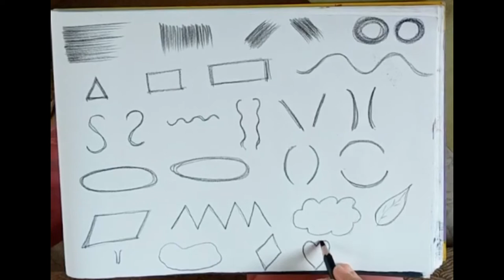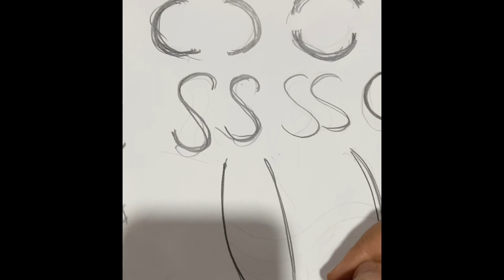Basics of drawing/sketching- Techniques to improve your drawing for beginners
I sometimes think there is nothing so delightful as drawing.Here I tried to teach you basics of drawing and skeching.

The "drawing basics" are the five main skills of drawing. They're the ability to: recognize edges, lines, and angles; to reckon proportion and perspective; deciphering shadow, highlights, and gradations of tone; and lastly, the ability to unconsciously drawstring them all together - which comes to you with practice.

I hope you guys like this and practice the shapes and lines and curves to learn drawing and sketching.

Material used-

Drawing paper / sheet / drawing book
Pencil